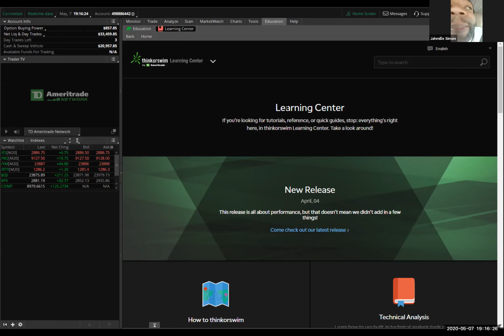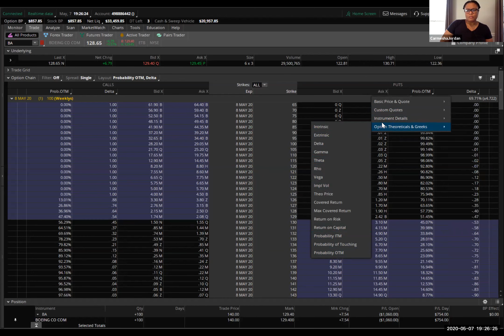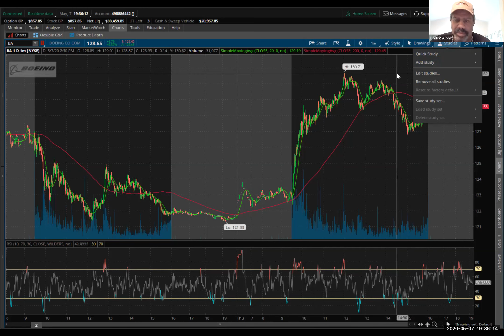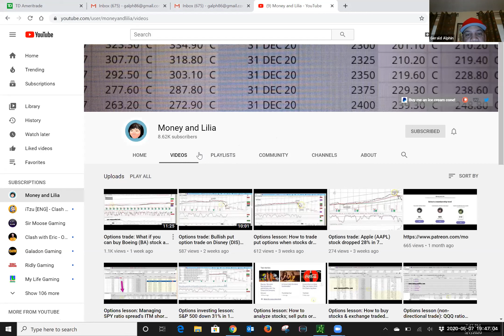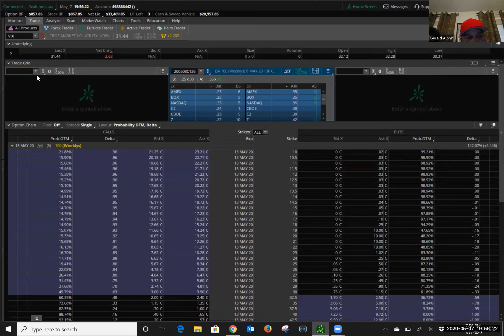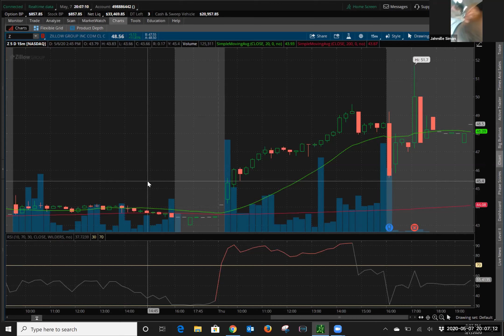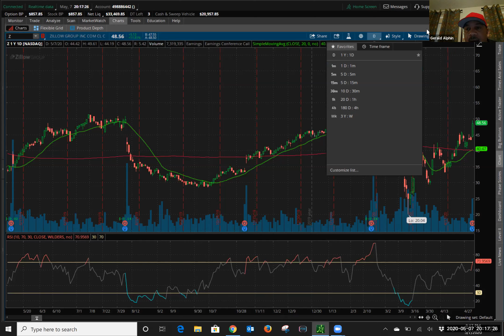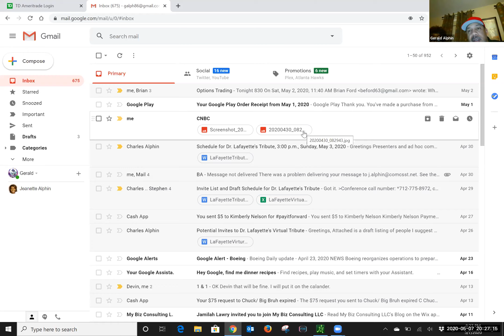More Customizations & VIX 5/7/20